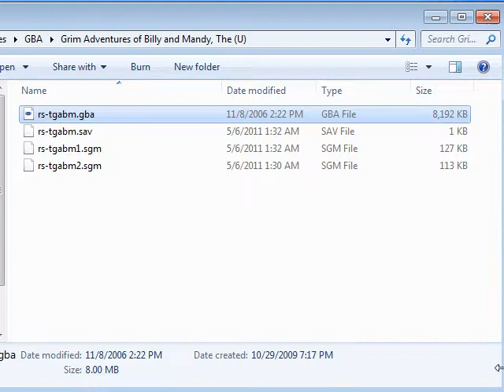Let's Play The Grim Adventures of Billy & Mandy 02 - Exploding Pumpkins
The repetitive fighting gets repetitivier. Yes, I'm declaring that a word now. At least there's a couple other little references to the show thrown in.